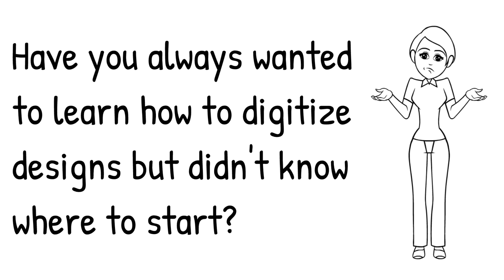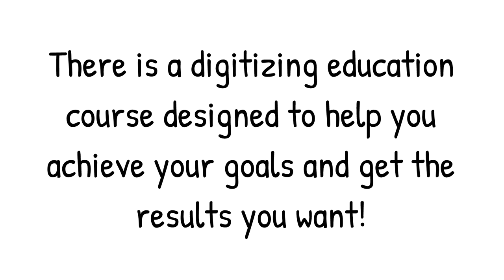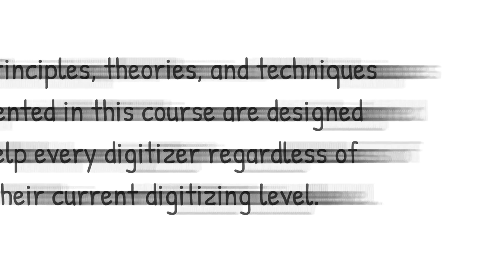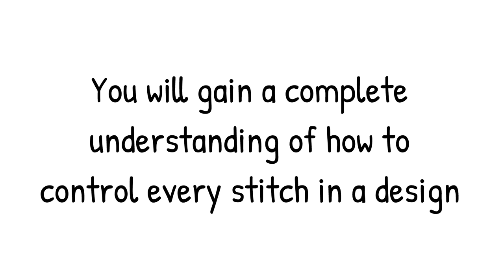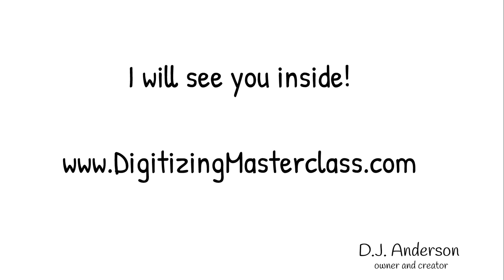The Digitizing Masterclass Course Introduction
The Digitizing Masterclass Course is the best way to learn how to digitize embroidery designs.  It doesn't matter what software program you own, the content is design to work with all brands.  If you own Floriani Total Control software you will love the fact that all the videos are recorded using this software.

If you want to learn how to digitizing embroidery designs or take your digitizing to the next level join the Digitizing Masterclass Course Today.

This course was created by D.J. Anderson.  D.J. worked side-by-side with the digitizing guru, Walter Floriani.  You will be amazed at how much you will learn from this course!